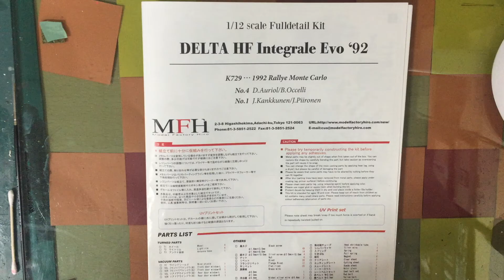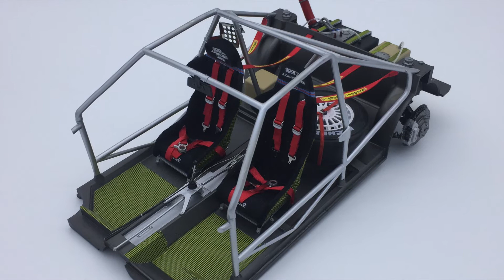Building 1/12 Lancia Delta HF Integrale Evo ’92 Model Factory Hiro : Step 1 ~ 12 Work So Far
Model : 1/12 Scale Lancia Delta HF Integrale Evo ’92 Rallye Monte Carlo